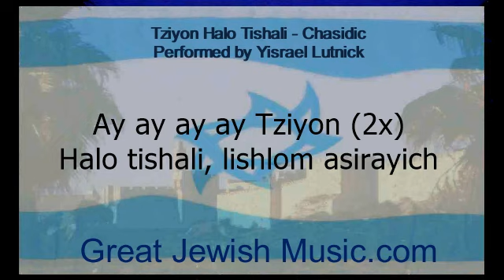Tziyon Halo Tishali (Khasidic), with lyrics, sung by Yisrael Lutnick